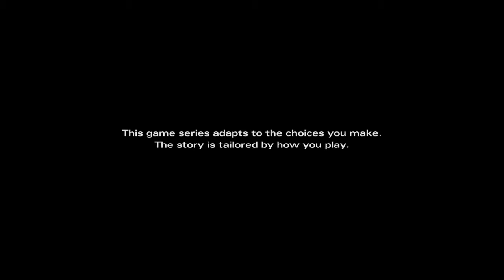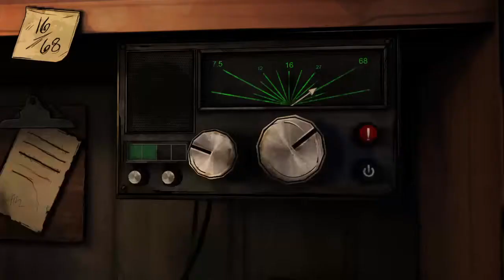The Walking Dead, Michonne, ep. 1, In Too Deep, part 1